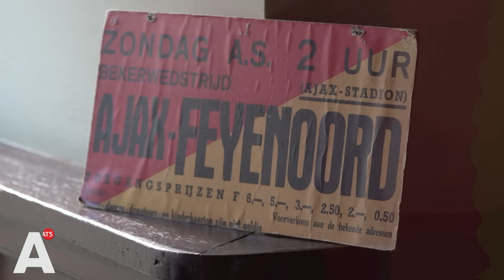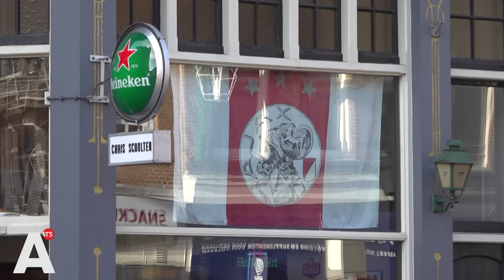Ome Ko en Sjaak Swart over de Klassieker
Zondag is het weer tijd voor de Klassieker. Ajax speelt in Rotterdam tegen Feyenoord. Samen met mister Ajax Sjaak Swart (84) en de 80-jarige ras-Ajacied ome Ko Maatjes bespreken we de meest beladen wedstrijden van het jaar en kijken we terug. Want terugkijken is op dit moment het enige waar je je nog een beetje aan vast kunt houden gezien de vorm van de ploeg de laatste maanden.
We hebben allemaal wel eens de Klassieker zitten kijken, maar er zijn weinig mensen die er zoveel hebben gezien als ome Ko. "Ik denk dat ik 150 Klassiekers heb gezien", vertelt hij op zijn vaste plek in zijn stamkroeg op de Van Woustraat in de Pijp. "Bij deze wedstrijden weet je nooit wie er gaat winnen", vertelt Sjaak Swart. Gelukkig maar, want Ajax wist vijf keer op rij in de eredivisie niet te winnen. Mister Ajax denkt dat het gevoel rondom de Klassieker wat minder leeft dan vroeger. "Want de buitenlandse jongens die horen er wel van, maar weten zij veel wat dat is", Aldus Swart. "En dat is jammer, want het blijft de mooiste wedstrijd van het jaar". Ome Ko heeft er dus veel meegemaakt, maar die in 1960 is zonder twijfel een van zijn meest favoriete. Ajax en Feyenoord eindigden aan het eind van dat seizoen gelijk in punten en moesten een beslissingswedstrijd spelen om het landskampioenschap in het Olympisch Stadion. "Sjaak haalde de bal op bij de middenlijn en loopt zo dwars door alles heen naar het goal en schoot zo die bal erin", weet ome Ko zich nog goed te herinneren. Ook Sjaak Swart weet dit nog wel. "Ik ging vier man opzij en zei ik tegen mijn maatje  Eddy Pieters Graafland (keeper van Feyenoord, red.) welterusten", vertelt hij lachend. "Die wedstrijd vergeet je je hele leven niet", aldus ome Ko. Zondag om 14.30 uur speelt Ajax in Rotterdam de Klassieker en laten we hopen voor ome Ko dat Ajax wint van de Rotterdammers. "Als Ajax verliest ga ik vroeg naar bed en kan ik niet eten", vertelt de ras-Ajacied met een glimlach.

Een nederlaag van Ajax zal nog meer buikpijn opleveren, dan loopt de achterstand op tot acht punten. Een goed resultaat is daarom hard nodig voor Ajax.